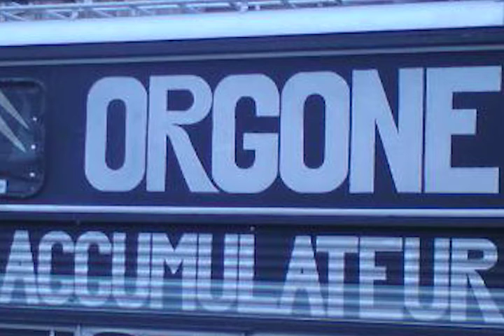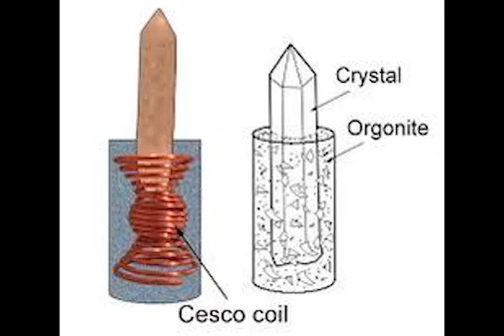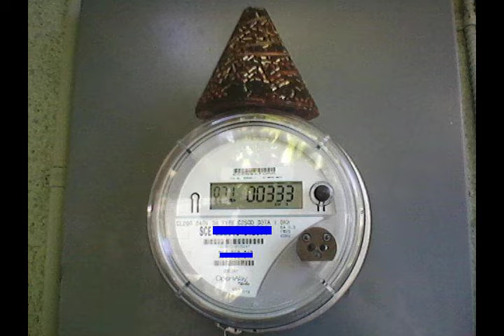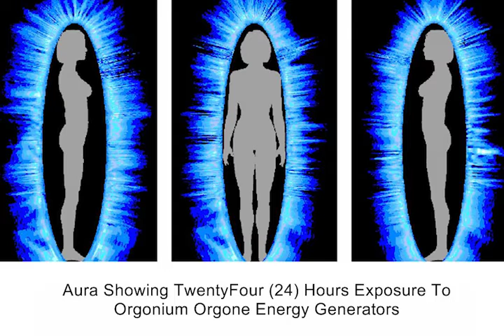Free Energy Orgone Accumulator